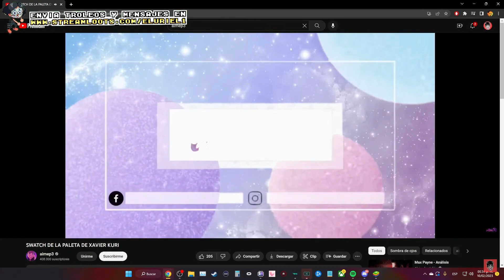si el Uriel tuviera una buena intro